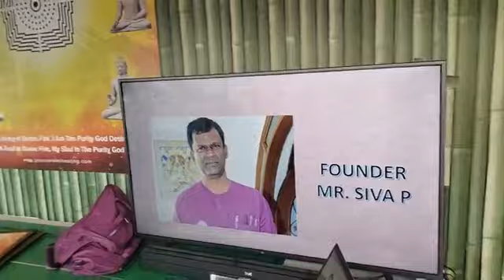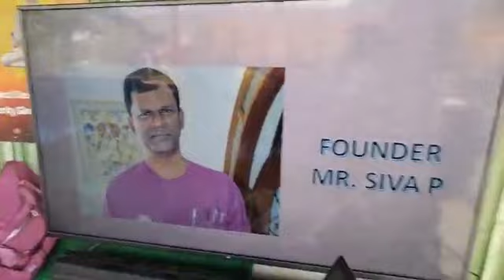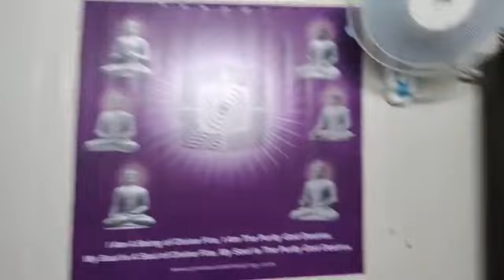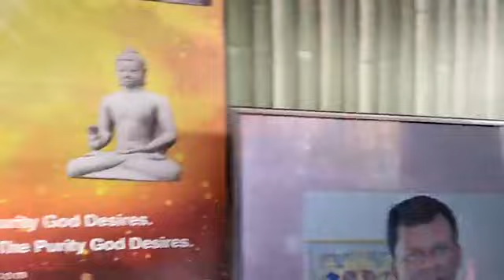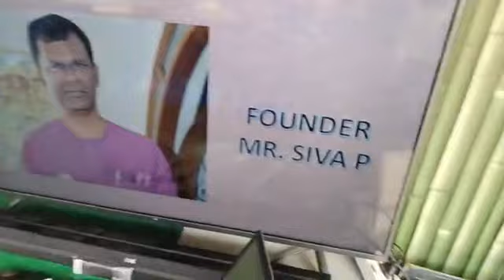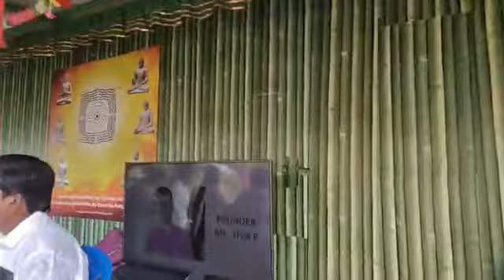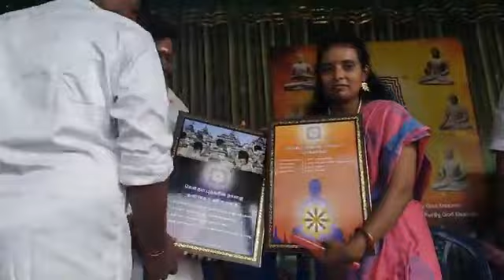Ground breaking event at PVH Learning Centre at Chennai, India was held on October 27th 2023.